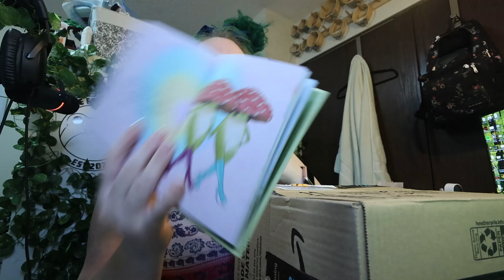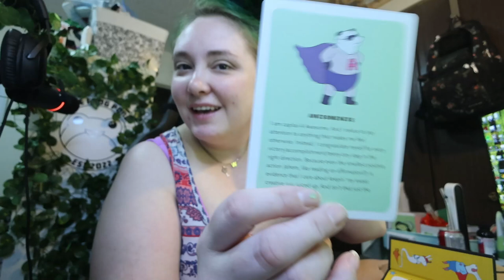no sleep - whoops!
Well that was an unexpected nap.

Equipment:
Camera: Canon Powershot V10
Tripod:  HG-100TBR Tripod Grip
Editing Software: Filmora